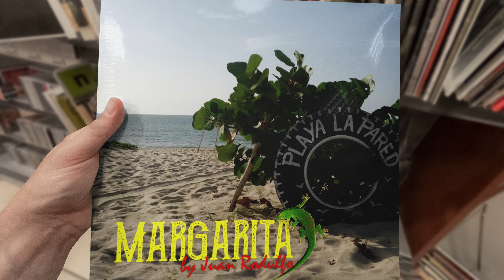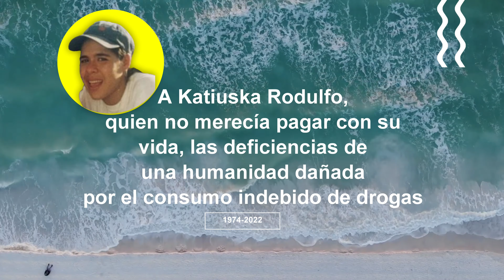T2 C16: Merengue de los 80s, DJ Mauricio Gomez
Programa dedicado al Merengue Mezclado de los 80s, Venezuela, disponible
Esta edición contiene un Set de 1 hora 19 minutos de puro Merengue de los 80s Mezclado por el DJ Mauricio Gomez.